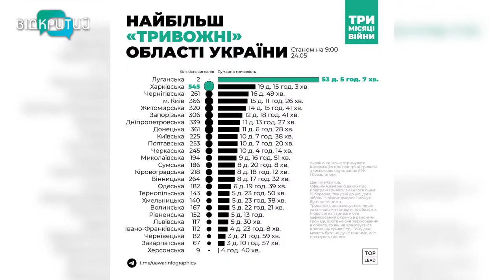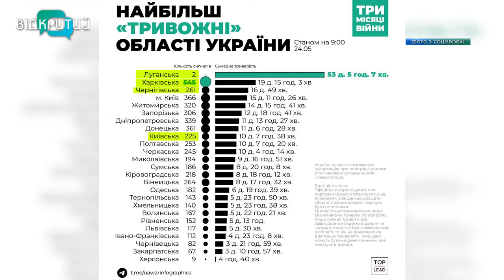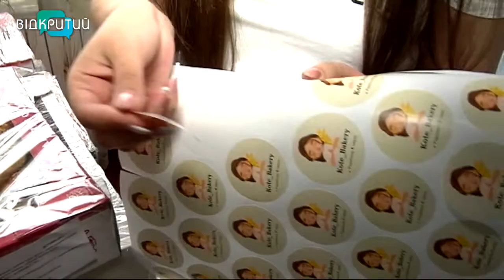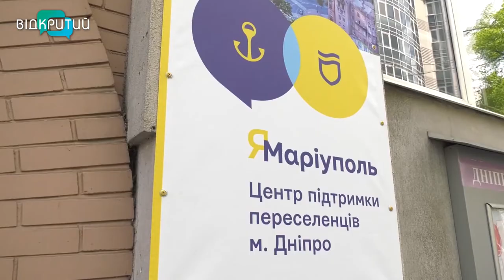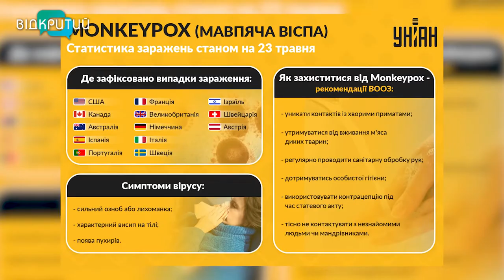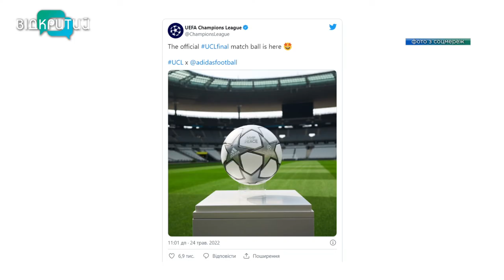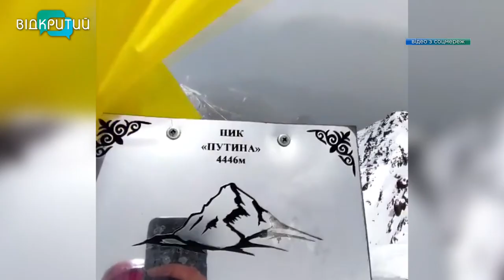Новини OPEN NEWS від 25 травня 2022 року 20:15